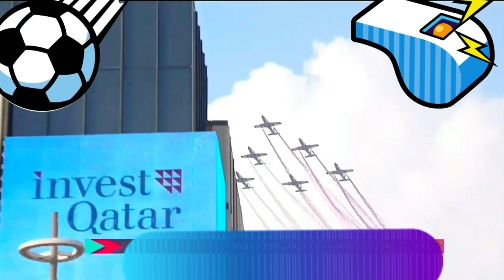Qatar Day 18DEC2022 Celebration